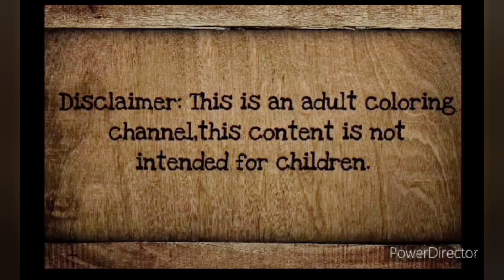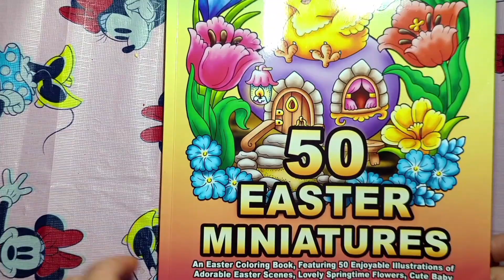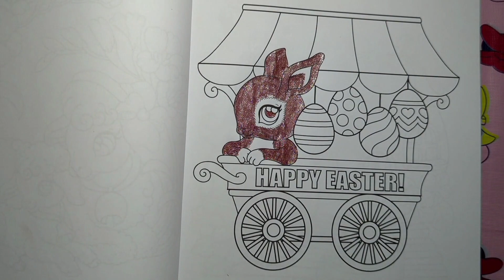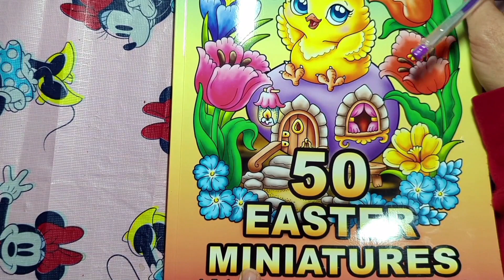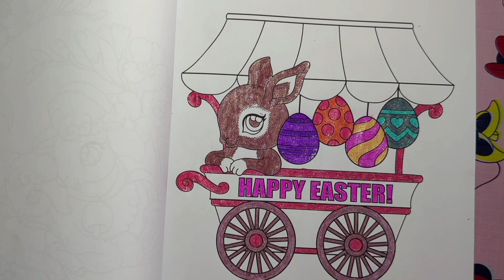Coloring Chat in 50 Easter Miniatures Kameliya Angelkova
This video is for adults only not intended for children. If you're a child please exit this video.
what profits I get from you guys will go back into the channel for supplies...